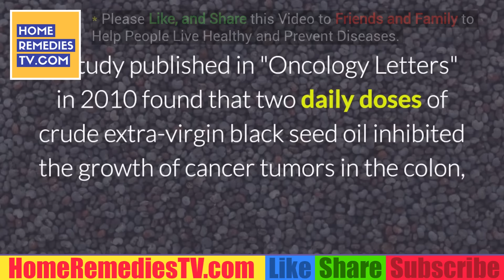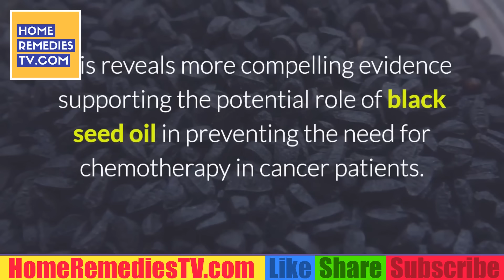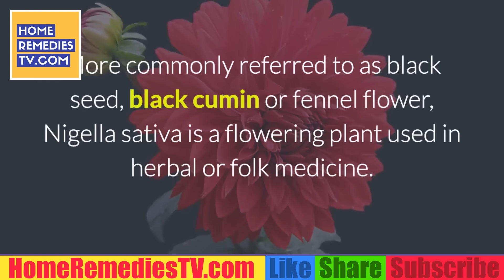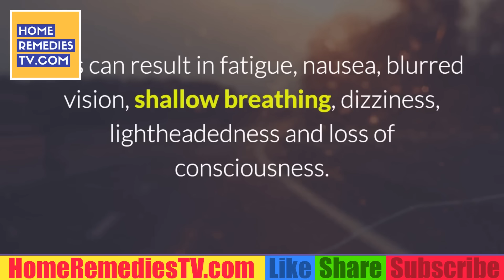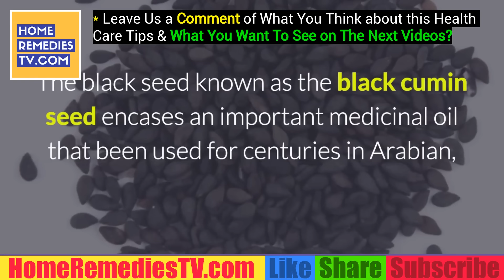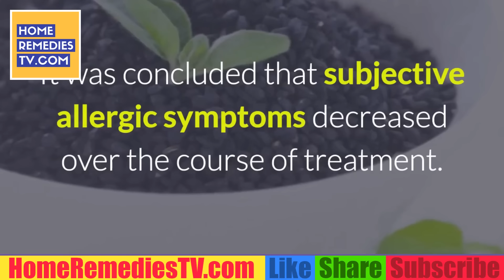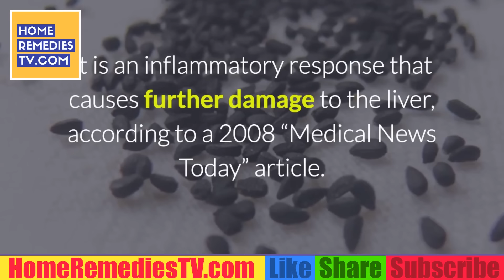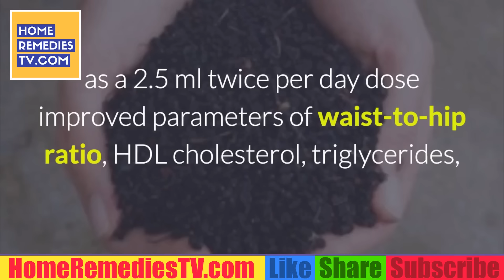CANCER Cure with BLACK SEEDS Oil? What You NEED to Know about BLACK SEED OIL Cancer Treatment?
Is it possible to Cure cancer with black seeds oil? Black Seed Oil Cures Many Cancers According to Numerous Studies. Black cumin seed oil inhibits cancer cell activity and can even kill some types of cancer cells. Scientific research has shown that black seed oil (Nigella sativa) is an effective treatment for cancer in animal studies, and can be as effective as anti-cancer drugs for some types of cancer. Black cumin seed oil and its extract thymoquinone have powerful benefits for various inflammatory diseases including liver cancer, melanoma skin cancer, pancreatic cancer, cervical cancer, breast cancer, bone cancer, stomach cancer, lymphoma, prostate cancer, colon cancer, and brain cancer.

Despite several decades of very positive research on using black seed oil against cancer, researchers have rarely advanced their work into human clinical testing, even though the benefits are strong and the risks of negative side effects are extremely small.

As you will learn from the research findings that I will discuss, the use of black seed oil for cancer prevention and treatment has proven to be a powerful strategy for many forms of cancer. Yet black cumin seed oil still has not been recognized as beneficial by mainstream medicine. I will examine some of the political pressures that might be holding back clinical research with human cancer patients, and will consider why drug companies may wish to suppress the use of black seed oil.

Black Seeds have been used to Treat Cancer for Thousands of Years

In two separate 2011 studies, Chinese researchers and Saudi Arabian researchers reviewed the scientific literature for the use of black seed oil (also called black cumin seed or Nigella sativa), with cancer. They reconfirmed the anti-cancer property of this safe and natural seed oil. They noted that black seed oil has been used as a traditional medicine for centuries. The oil and the extracted component called thymoquinone are both effective against many diseases such as cancer, cardiovascular complications, diabetes, asthma, kidney disease, etc. It is a safe and effective agent against cancer in the blood system, lungs, kidneys, liver, prostate, breast, cervix, and skin.

These researchers noted that the molecular mechanisms behind its anti-cancer role are still not clearly understood. However, some studies showed that thymoquinone plays an antioxidant role and improves the body’s defense system. Black seed oil induces apoptosis, which means that it helps the body to systematically eliminate old cells, unneeded cells, and unhealthy cells (such as cancer cells) without releasing toxins into the body. It also controls the Akt pathway, which means it controls the process that manages cell survival for both normal and cancer cells. Although the anti-cancer activity of Nigella sativa was recognized thousands of years ago, it was not until the past two or three decades that modern scientific research has been undertaken to study this important traditional medicine.

Black Seeds and Honey Work Together – Folk Medicine is Correct

Egyptian researchers studied the protective effect of bee honey and Nigella grains on the oxidative stress and the cancer that was created by exposing rats to a strong carcinogen. After the four groups of rats were exposed to the carcinogen, some groups were fed black seeds or honey, and one group was fed both black seeds and honey. The rats were evaluated after 6 months. The rats that ate black seeds received an 80% protection against oxidative stress and cancer formation. Whereas the rats that ate a daily dose of both honey and black seeds were protected 100% against oxidative stress, inflammatory responses, and cancer formation.

Black Seed Oil is An Important Aid to Radiation Treatments

In a 2014 study, Turkish researchers reported how black seed oil could potentially be helpful to people receiving radiation treatment for cancer. They indicated that many cancer patients treated with radiation therapy suffer severe side effects during and after their treatment. This study investigated the effects of irradiation and the addition of black seed oil on the oxidant/antioxidant system in the liver tissue of irradiated rats. They exposed some of the rats to a single dose of gamma radiation. One group of rats received one gram of black seed oil per kilogram of body weight one hour before the radiation and received a daily dose afterward for 10 days. Another group received the radiation treatment and was given a saline solution instead of black seed oil. The control group was not irradiated. The analysis of the data shows that black seed oil reduces oxidative stress markers and has antioxidant effects, which also augments the antioxidant capacity in the liver tissue of rats. Thus, the use of black seed oil before radiation treatment, and for 10 days afterward, protected the rats from some of the harmful effects of radiation...